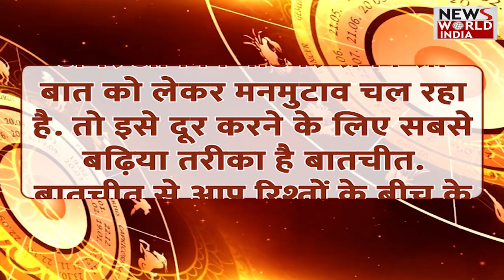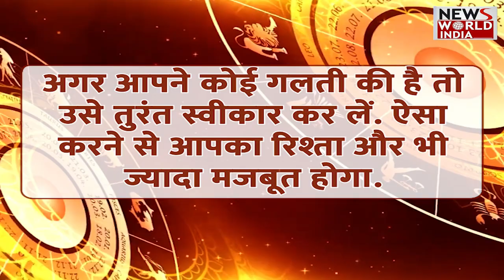Rashifal: जानिए आपकी राशि के अनुसार आपकी सफलता | Today Horoscope | Astrology